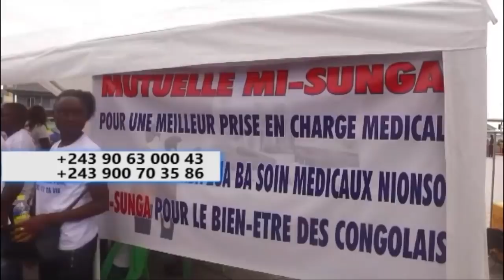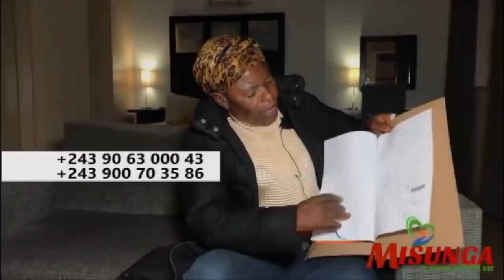▶️Urgent : Felix Tshisekedi En Danger Ba Combattants Ba Yindisi Deja Grave Libanda